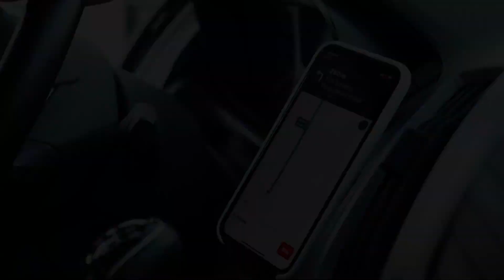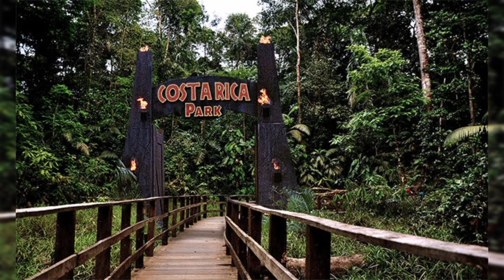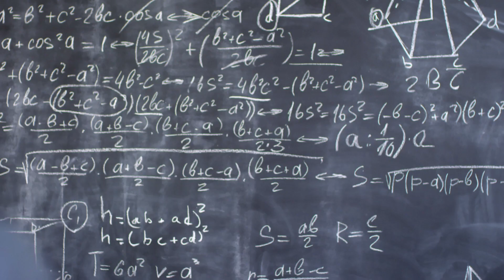10 Cosas que NO sabias de COSTA RICA